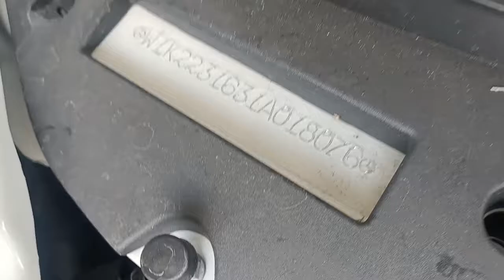s class Mercedes